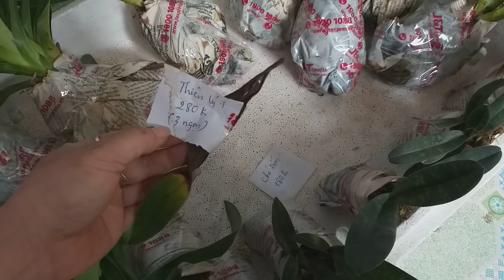29.4.2021 ( Tuyết Kha 0914.996.482) Nhiều loại lan hài, lan kiếm, địa lan và phong lan rừng đẹp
cơ sở lan rừng Tuyết Kha chuyên cung cấp các loại lan rừng hàng thuần, hàng kilogam, hàng nguyên bản của vùng rừng nui Cao Bằng và một số khu vực lân cận.
và các loại phong lan gồm vanda, đuôi cáo, đuôi chồn, phi điệp vàng, phi điệp tím, hương vani, tam bảo sắc, qué lan hương, hoàng nhạn, hải yến, sơn thủy tiên, hoàng lạp, hạc vỹ, long tu, hoàng thảo vôi, đùi gà. và rất nhiều loại lan khác.
Lan rừng Tuyết Kha hân hạnh được phục vụ quý khách.